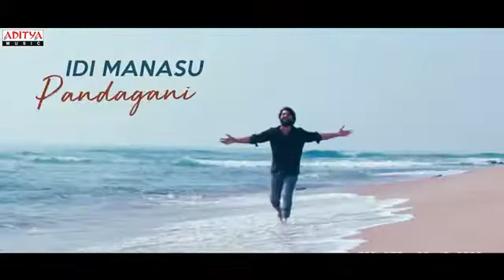Shashi movie official songs ,,,super Hit song ,,, choreography Raghu very Entertainment of songs